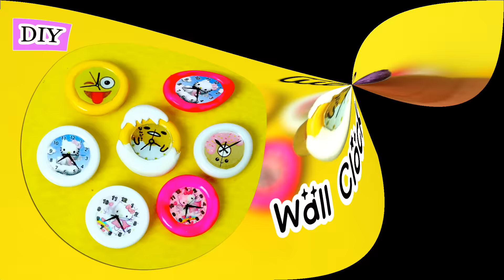【迷你世界】迷你牛奶Miniature Milk♥創意世界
【迷你世界】迷你牛奶Miniature Gallon of Milk♥創意世界

感謝您的收看! 下次再見!